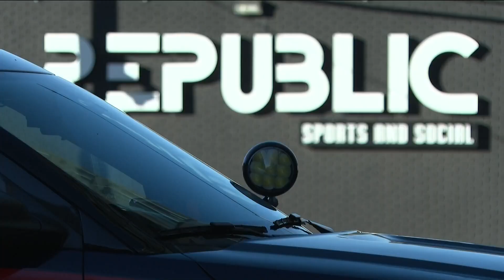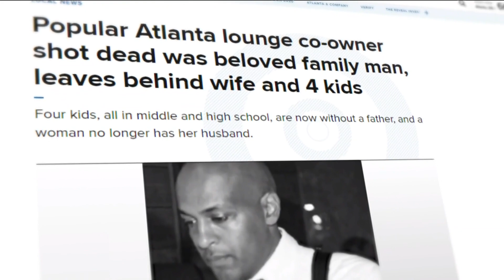Search on for suspect in alleged murder of well-known Atlanta entertain executive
Atlanta Police told 11Alive someone who was at the nightclub got kicked out for being intoxicated and allegedly came back with a gun, shooting Gidewon to death. ---

11Alive is Where Atlanta Speaks. We believe that news shouldn’t be a one-way conversation, but a dialogue with you. Join in, share your thoughts and connect with new perspectives.